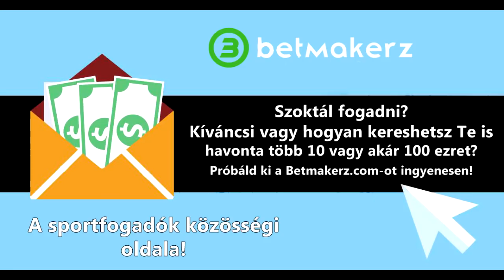SERGIO RAMOS BEVADUL AZ EL CLÁSICON ELINTÉZETT MINDENKIT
SZERETNÉL 10-100 EZER FORINTOT KERESNI ? Kattintsatok Linkre
EGY LÁJKKAL ÉS EGY FELIRATKOZÁSSAL SEGÍTSD A MUNKÁMAT

- SEGÍTSD A MUNKÁMAT EGY LÁJKKAL ÉS EGY FELIRATKOZÁSSAL
KÖSZÖNÖM